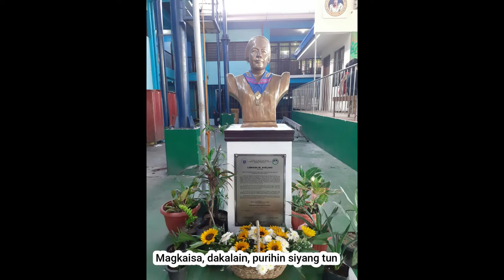librada avelino hymn